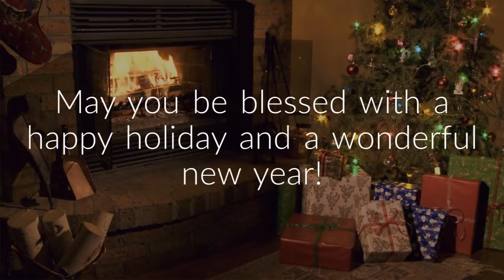Merry Christmas and Happy New Year from Lewis A. Clark Insurance Agency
Lewis A Clark Insurance Agency is a third generation, family owned insurance agency that was founded in 1966 in Newark, Ohio offering Auto, Home, Life, Farm, Small Business and Church Insurance.
We promise to work hard to find the best company that fits your specific insurance needs while providing you the highest level of coverage that stays within your budget. With over 80 years of combined service, our staff has the knowledge and experience of our insurance products to provide maximum benefit and protection to our clients.

Allow one of our licensed professional insurance agents help you with all of your personal and business needs, protecting your valuable assets with an agency you know and can trust.